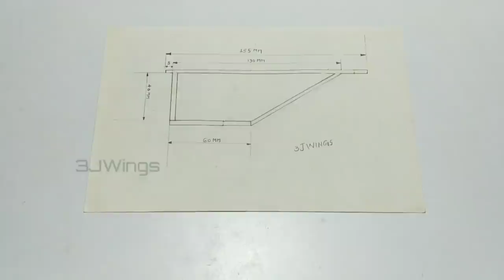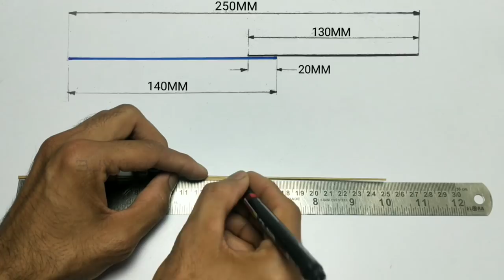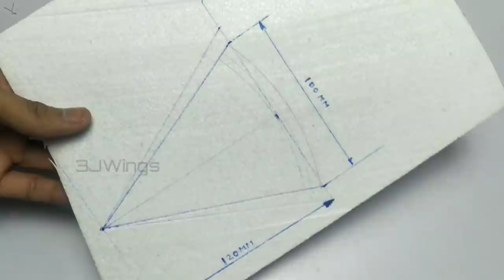How to make rc ornithopter | homemade rc ornithopter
Hello friends,
 I know you all are waiting for this video,it really help you to build your own rc an ornithopter so watch till end.

Keep supporting 3jwings